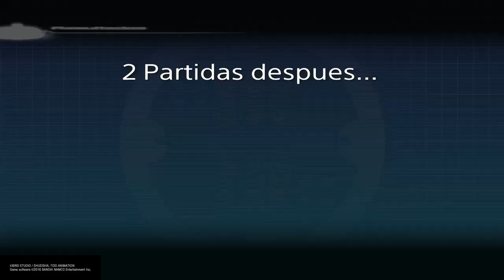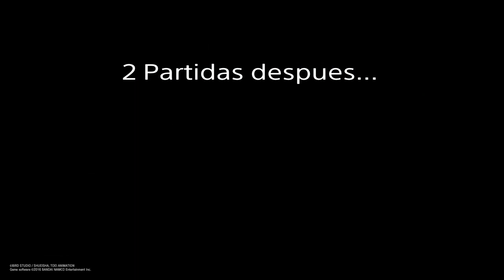El mejor metodo para conseguir EXP (Coliseo de Heroes) (Xenoverse 2)